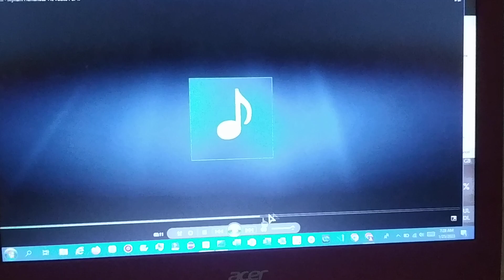He Vuelto Por Ti has BSOD